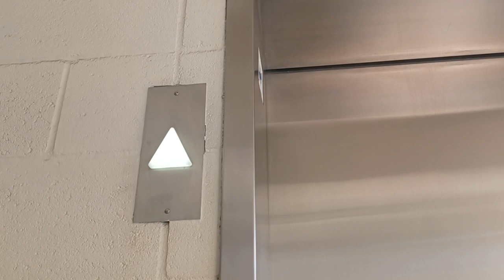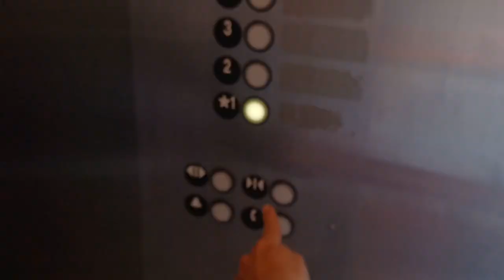HAPPY VETERANS DAY! A ride on the Mitsubishi Elevator at YMCA Garage